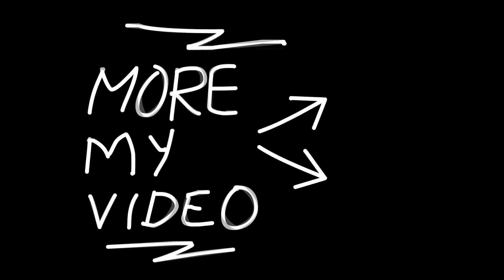Dr Livesey Walk Rainbow Friends - but its animations